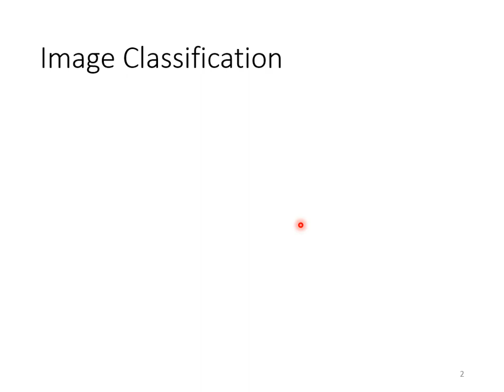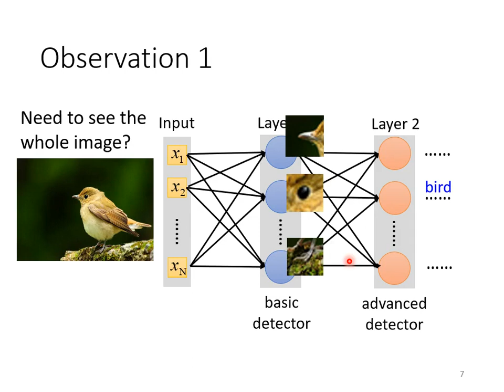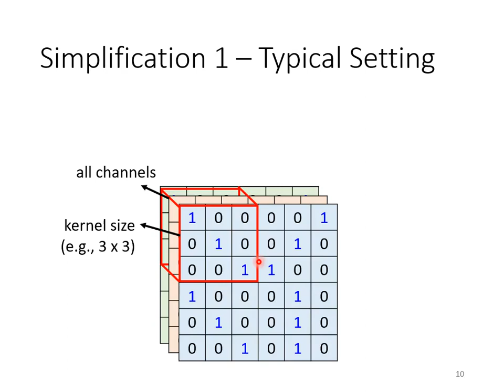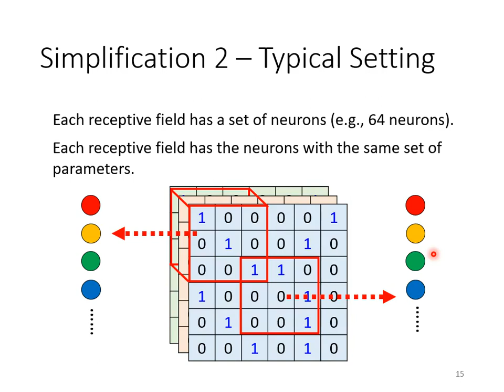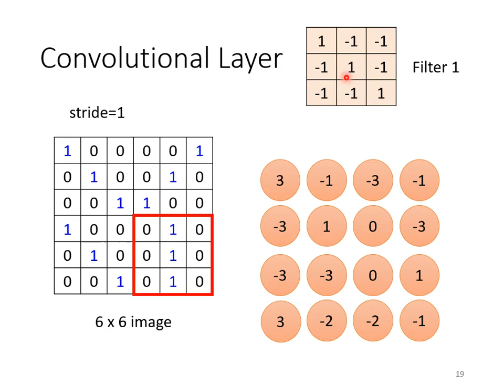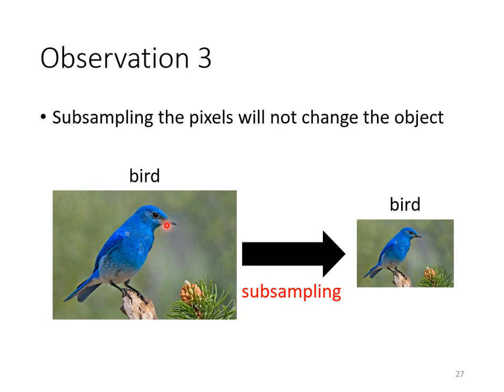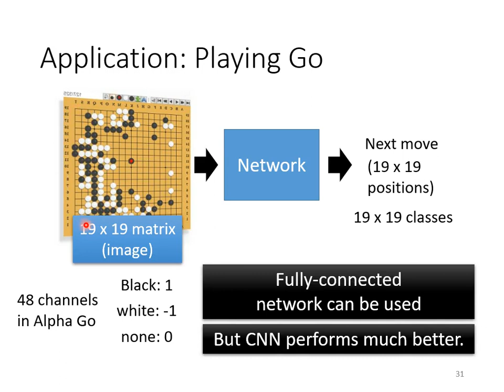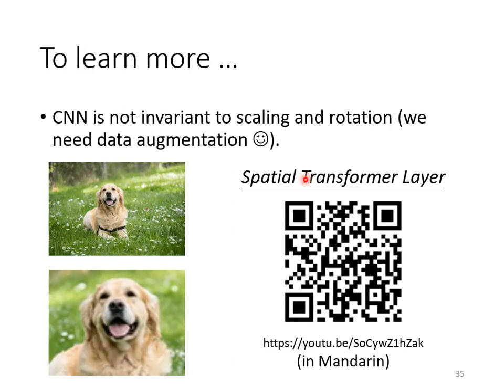[ML 2021 (English version)] Lecture 9: Convolutional Neural Networks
ML2021 week3 3/12 Convolutional Neural Networks (English Version)